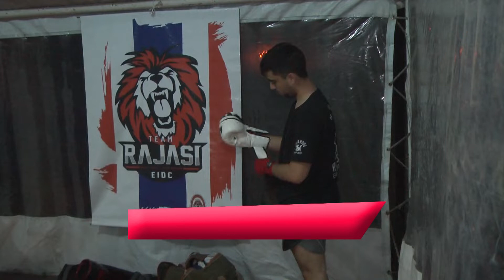Jornada integral de Muay Thai en Funes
Jornada integral de Muay Thai este sábado 3 de noviembre en el Tao Gym de Funes, preparándose para el próximo campeonato mundial.